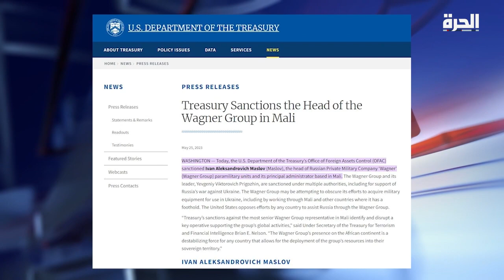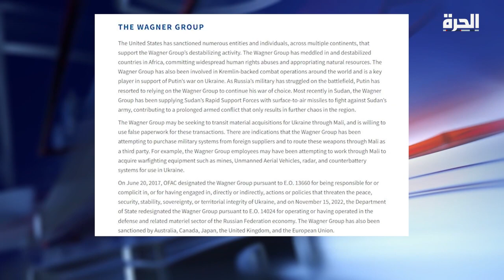الإدارة الأميركية: سنحاسب منتهكي وقف النار في السودان وعلى المدنيين القيادة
حمل تطبيق "الحرة كونيكت" للتلفزيونات والهواتف الذكية:

أمازون فاير